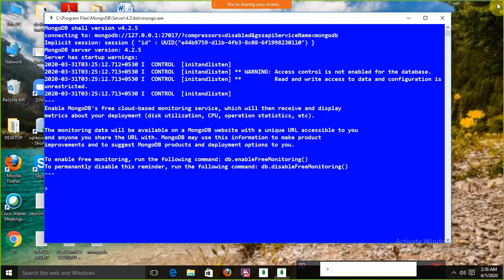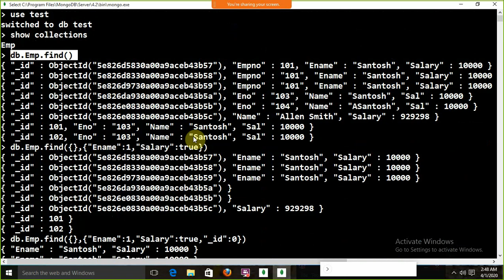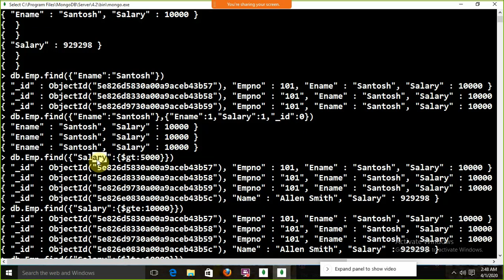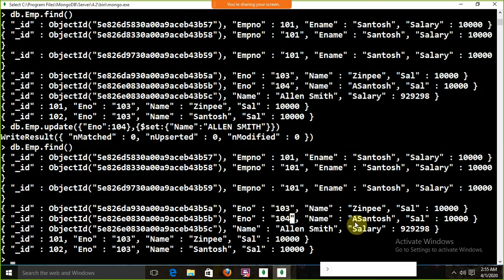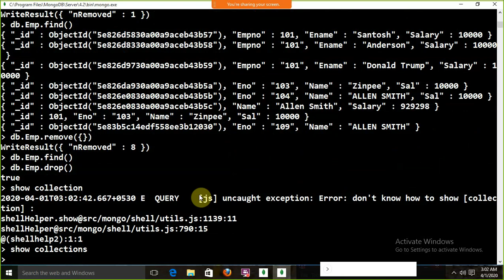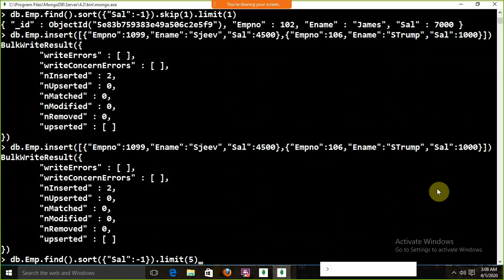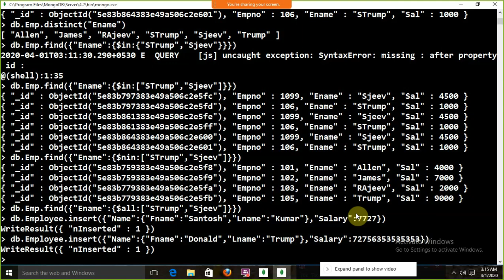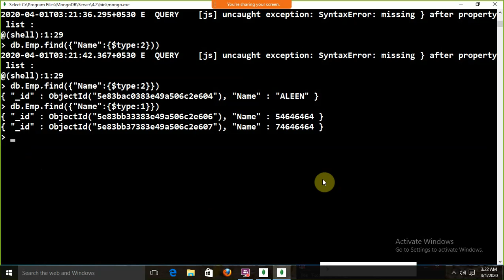NOSQL | MONGODB - 2: TUTORIAL BY SANTOSH CHOUDHARY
TUTORIALS FOR NOSQL, MONGODB, CASSENDRA